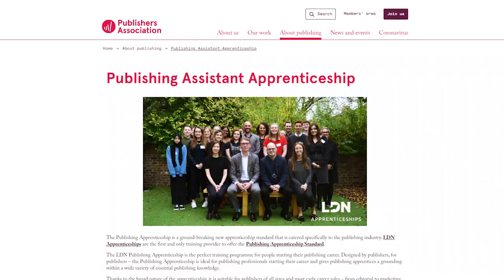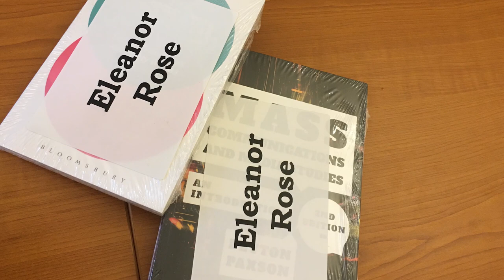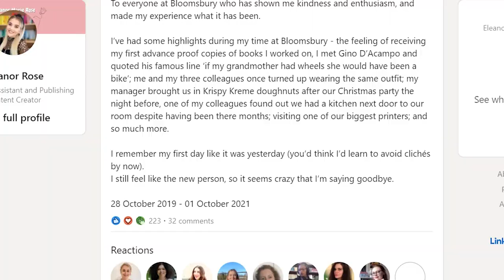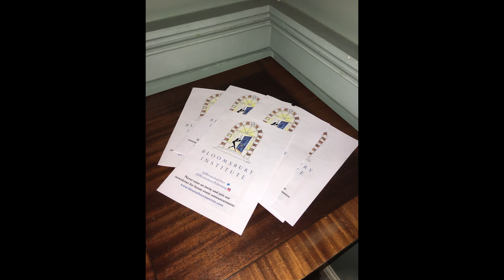I'm Leaving Bloomsbury...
Talking about my experience at Bloomsbury.
I’m so sad to be leaving!!!

From meeting Gino D’Acampo, to visiting one of our largest printers….
How I joined Bloomsbury
My journey
My team
Thank yous
Favourite memories
Pictures

More about my experience…

Eleanor x